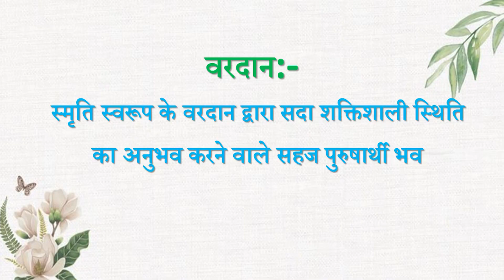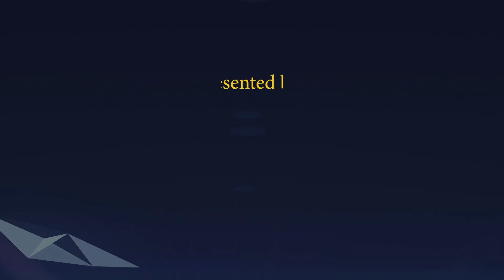Aaj ki Murli se... Vardan 13-07-2022 by BK Husain Behen from Om Shanti Retreat Centre, Delhi-NCR